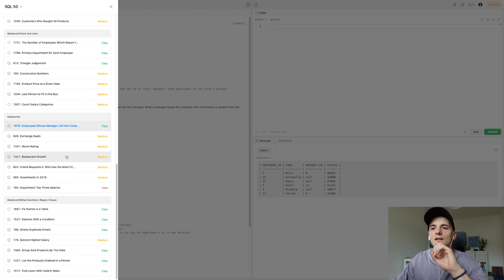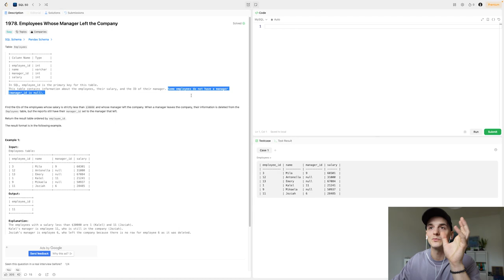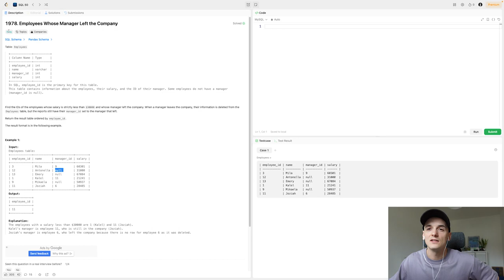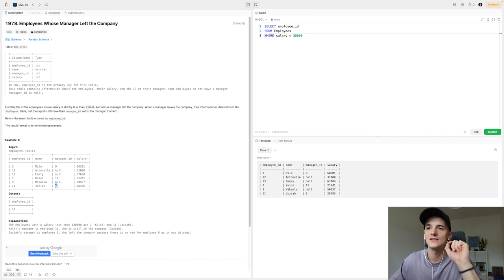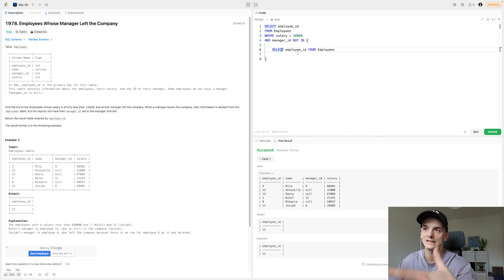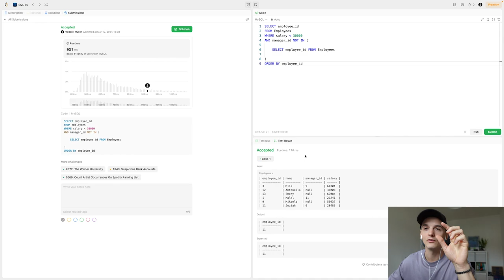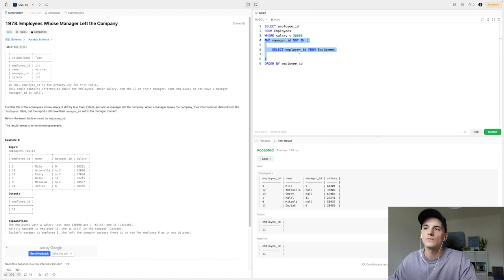LeetCode 1978: Employees Whose Manager Left the Company [SQL]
Solution and walkthrough of a real SQL interview question for Data Scientist and Data Analyst technical coding interviews. This question is marked as easy and is called "Employees Whose Manager Left the Company".